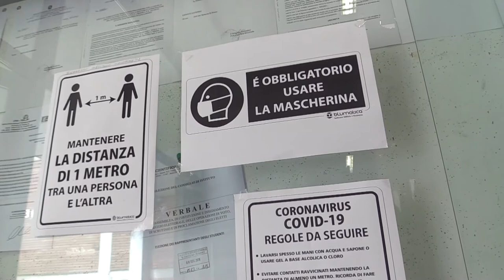Teramo. Da lunedì lezione in presenza nelle scuole medie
A Teramo tornano in classe 1050 alunni della seconda e terza media. Lo annuncia il sindaco D'Alberto che chiede inoltre  di abbassare i toni istituzionali per arrivare presto ad essere zona gialla.